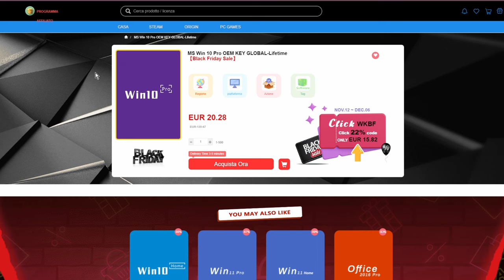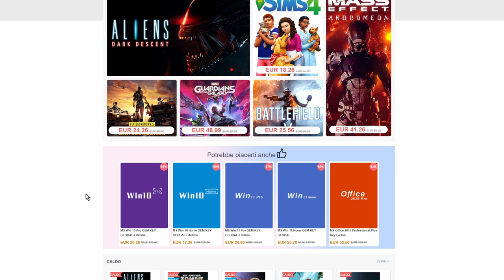ORA BASTA con gli ERRORI! Parliamo di DISSIPATORI A LIQUIDO!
Parliamo di DISSIPATORI A LIQUIDO e analizziamone le differenze!

                                                        SETUP COMPLETO

PC PRINCIPALE

PC STREAMING

PERIFERICHE